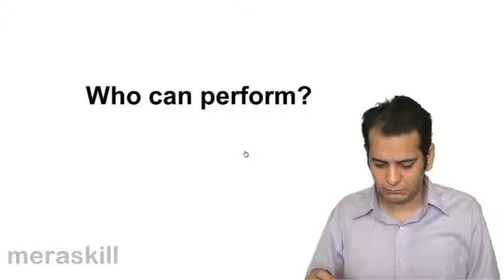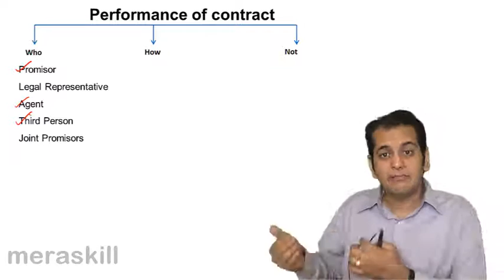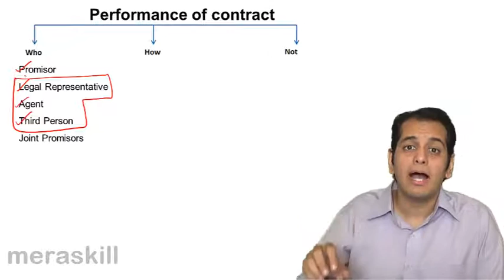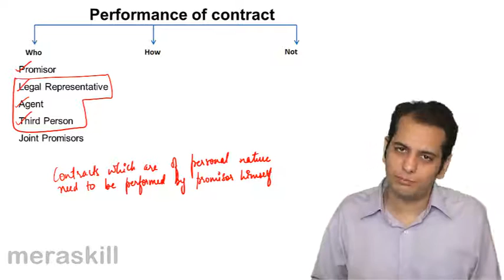Who can Perform a Promise | Performance of Contract | Indian Contract | CA CPT | CS & CMA Foundation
Who can Perform a Promise, Learn Promise for Performance of Contract, Who can Perform, How to Perform & Other Incidental Topics .For Details